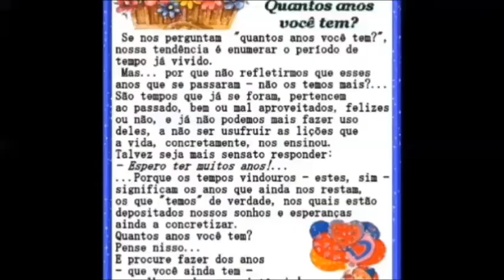Viviane Carvalho Parabéns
Revolução Gospel apresentado por Viviane Carvalho bem versátil,com entretenimento,entrevistas,humor,informações sobre o meio Gospel